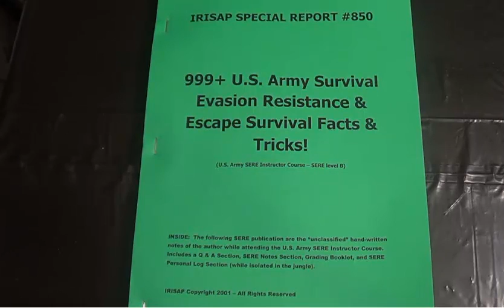US Army SERE School Notes!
click here for 52+ Survival Paperback Books

These are my exact actual (unclassified) US Army SERE (Survival Evasion Resistance & Escape) Notes and SERE Question & Answer notes.  Also included is my journal while isolated in the Panamanian jungle and the US Army SERE Grading Booklet.  Great survival info for you military types and even for you savvy civilians that want to be more ready Anytime Anywhere.